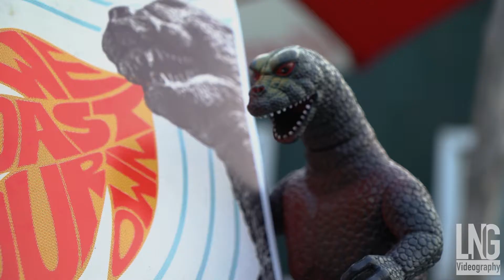Puffin Glass Studios- Live Glass Blowing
Every Wednesday at 4:20 swing on down to Puffin Glass Studios for live glass blowing and DJing!